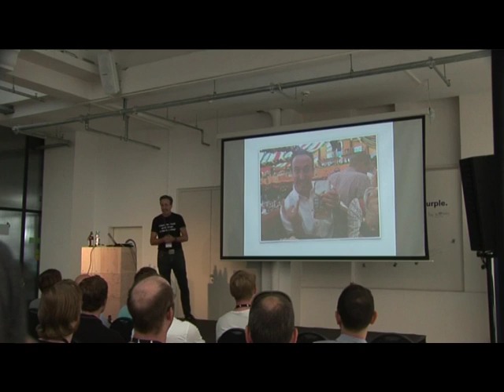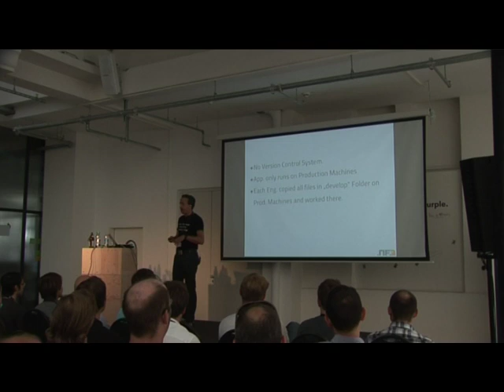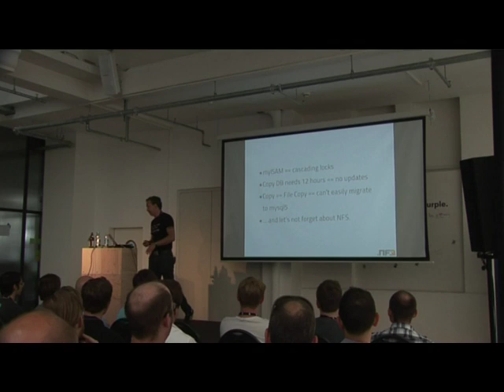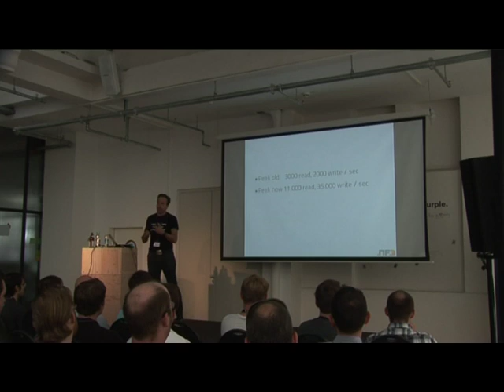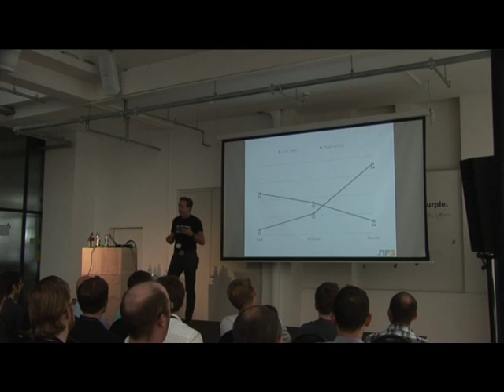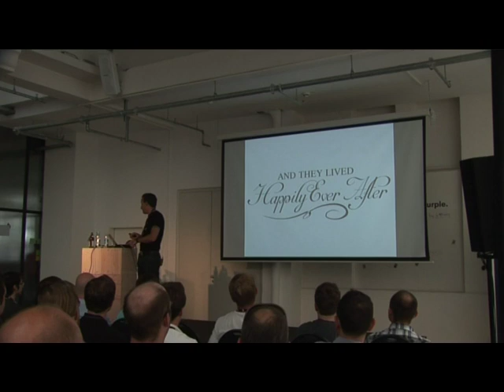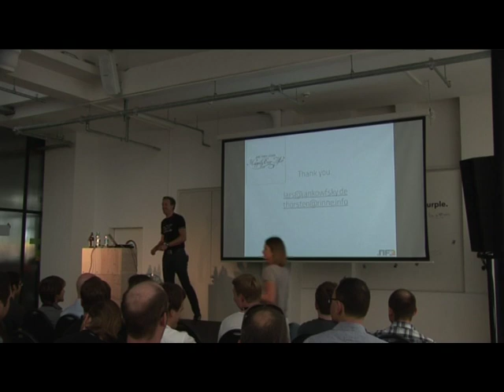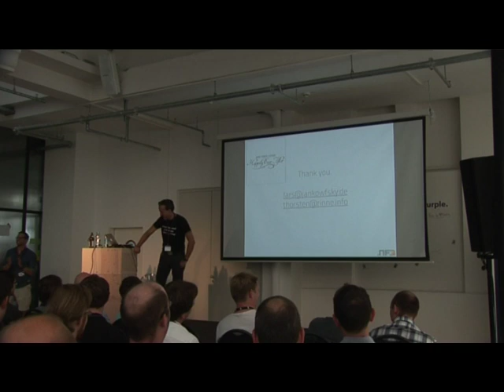Company Refactoring by Lars Jankowfsky » daho.am 2014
Lars Jankowfsky, serial entrepreneur (OXID eSales, swoodoo, yatego etc), talks about 'Company Refactoring' at Stylight 's developer conference in Munich on the 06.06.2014.

» About 'Company Refactoring' by Lars Jankowfsky
More than 10 years of legacy code, Millions of lines of aweful code and still more than 300K Visitors per Day -- tales from the dark side of how to refactor your company while keeping it alive. This is going to be fun!

» About daho.am
A one-day conference to connect and share experiences of successful companies among developers and tech enthusiasts. We look within and beyond the code -- this year with topics from dev-ops to product development.
Hosted at Stylight 's headquarter in Munich, we target the local tech scene and welcome developers throughout Europe. The conference language will be English to open up the opportunity to a wider audience.

» About Stylight
Stylight is the best place to discover and shop fashion from the world's leading online stores. Whenever. Wherever. Every day Stylight features a curated selection of the latest trends, fresh fashion inspiration, and new products from the hottest fashion shops and boutiques online, on one website. .com/

» Jobs at Stylight
For us Stylight is more than just a company where we work, it's a product of our hearts. We love what we do and we do it with our full engagement and passion. Does that sound like the exciting environment you'd like in your next job? Discover our current job openings and get in touch .com/Jobs